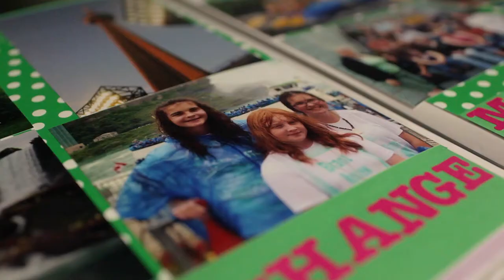4-H Canada - Maggie's Poem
gordongroup produced a series of videos for 4-H Canada's 100th anniversary celebrations. This video features 4-H-er Maggie, who describes her connection to the organization.